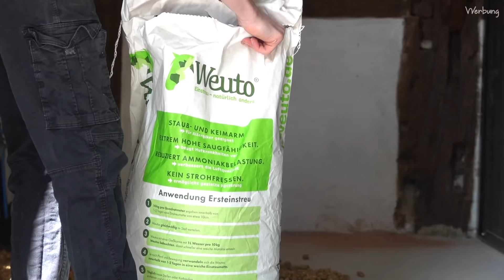Lia & Alfi - Die Ponys und Dallas kommen nach Hause - Der Umzug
Rocky: Rocketman, New Forest Pony, Geb. 2010, Stockmaß 1,48
Dobby:  Dangerous Dream, Deutsches Reitpony, Geb. 2014, Stockmaß 1,46
Dallas: Las Dallas, KWPN, Geb. 2016, Stockmaß 1,64
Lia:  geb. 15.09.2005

Wenn du einen an dich selbst adressierten Briefumschlag im Postkartenformat mit passender Briefmarke mitschickst, dann schicke ich dir gern eine Autogrammkarte zu. Es muss eine deutsche 0,70€ Briefmarke sein innerhalb Deutschland.
Für das Ausland ist es etwas teurer, da müsste ihr euch bitte die Portokosten hier errechnen für einen normalen Brief:
(ausländische Briefmarken werden bei der deutschen Post nicht angenommen, daher müsstet ihr dann bitte Geld beilegen)
Bitte habt Verständniss, dass ich bei so viel Post nicht für jeden das Porto bezahlen kann, für mich sammelt es sich dann auf eine sehr große Summe.

Lia